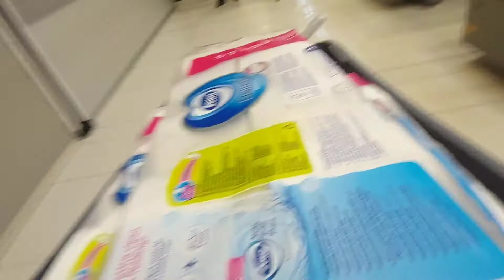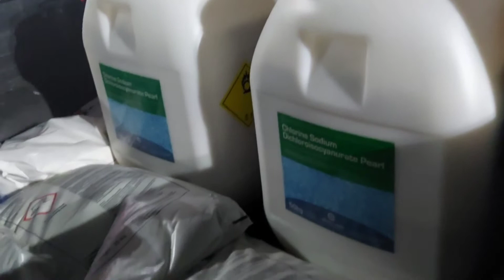Grocery Time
Dear All,
Thanks much for the love and support always. Keep safe and God bless us all
Roces Family